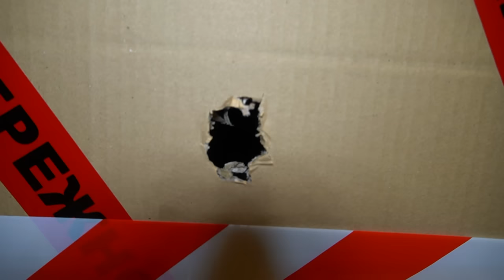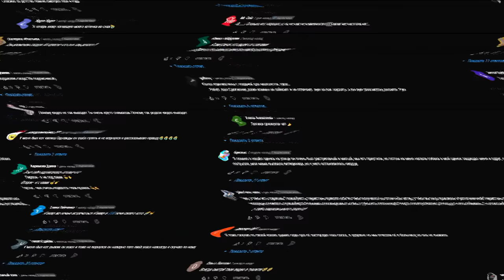*ВНУТРИ БЫЛО ЭТО...* РАЗРЕЗАЛ РЕАЛЬНОГО ДЕМОГОРГОНА В 3:00 (достал его сердце)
РАЗРЕЗАЛ РЕАЛЬНОГО ДЕМОГОРГОНА В 3:00 *что внутри этого монстра*